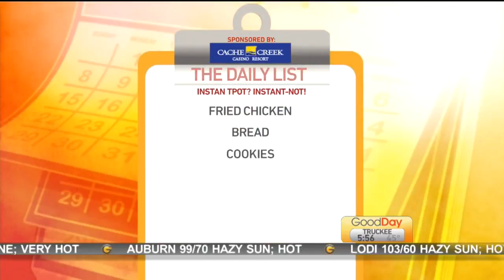Daily List: Don’t Cook this in a InstaPot!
On the Daily List, Marianne is giving you three things not to cook in an InstaPot!